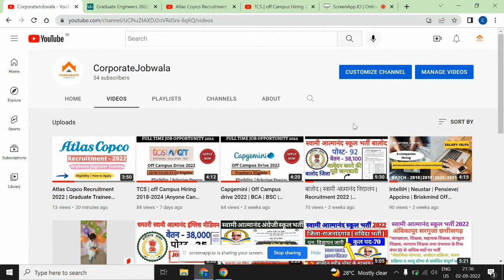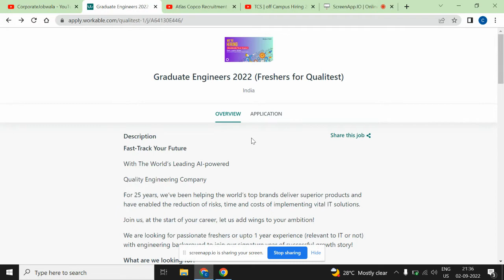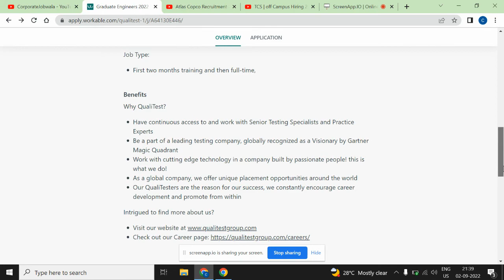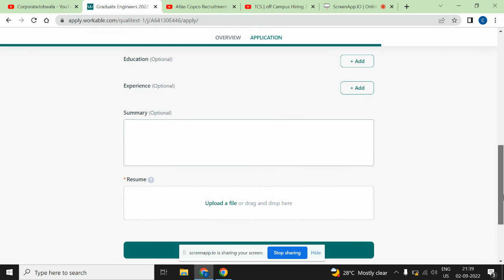Qualitest recruitment 2022 | Graduate Engineer | BE | B.TECH | Jobs 2022 | How to apply |Eligibility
Topic Covered:
recruitment 2021
recruitment 2022
recruitment 2023
accenture jobs
capgemini hiring
wipro recruitment
tcs jobs
infosys jobs
resume

govenment jobs